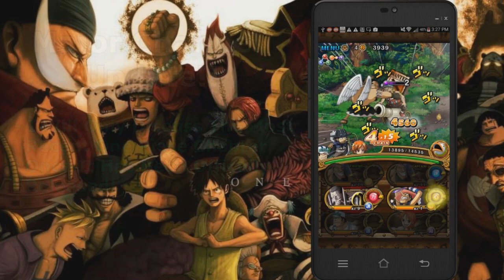Major Channel Update! One Piece Chapter Discussions on Mondays!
A very important update video! I will no longer be discussing the latest One Piece chapters until they are officially released.